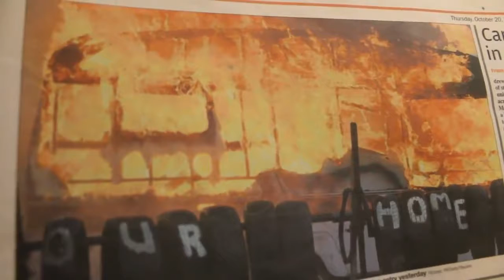The Arsonists (Trailer 2)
‘If the nonsense that happens
Is put down to fate
Just because it has happened
Then the flames may rise
To the point where nobody knows
How to put out the fire‘

While the media ignite the city’s fear of fire, Gottlieb and Babette Biederman find their comfortable life together intruded upon by mysterious strangers, all under the watchful eyes of a chorus of Firefighters.

Originally written in the years following World War II, but with particular relevance to recent events, The Arsonists explores how our own inaction can lead to a tragedy that engulfs an entire community.